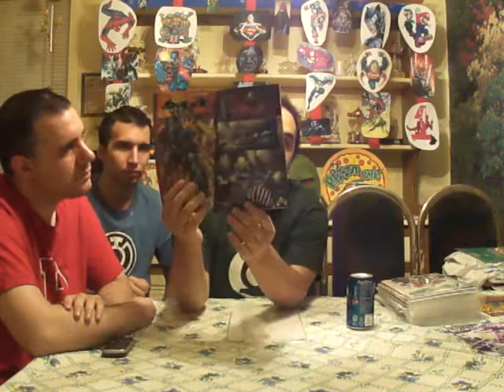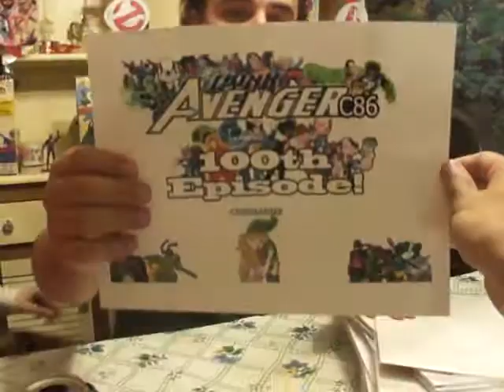Comic Book Review: Episode 100 - Part 3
EPISODE 100 of my (weekly) Dark Avenger Comic review!!! These comics were released 9/28/11. Reaching my mile stone comic review I have tons of news, tons of comics, and a bunch of other little surprises and things as well. The comics I talk about and review in this video are: Fury of Firestorm #1, Voodoo #1, Batman The Dark Knight #1, Savage Hawkman #1, Teen Titans #1, Justice League Dark #1, Flash #1, All Star Western #1, Green Lantern New Guardians #1, Aquaman #1, and Superman #1.